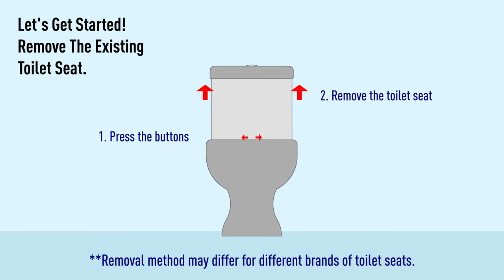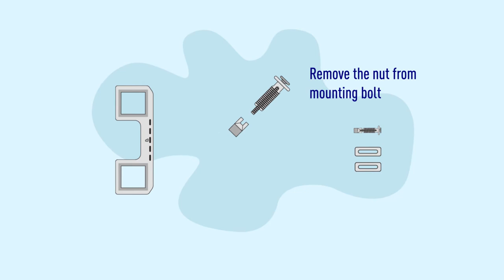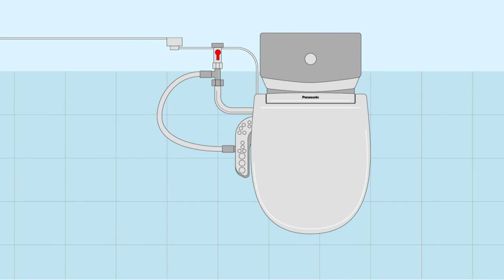Panasonic Electric Bidet Installation Guide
Easily disassemble the bidet from toilet bowl with just a press of button; reassemble by putting it back to continue using after a hassle-free & thorough cleaning.